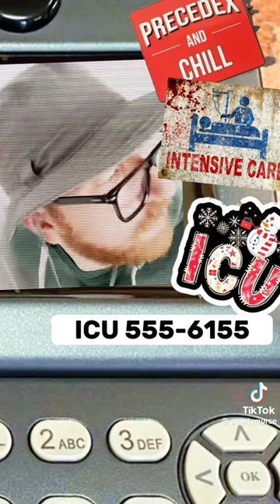Nurses be like - Comedic gem Andrew White